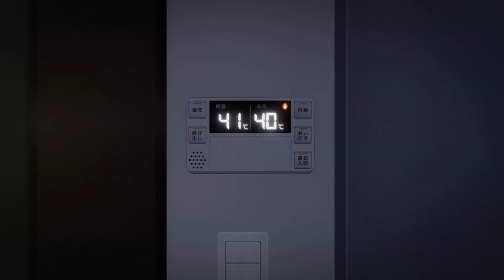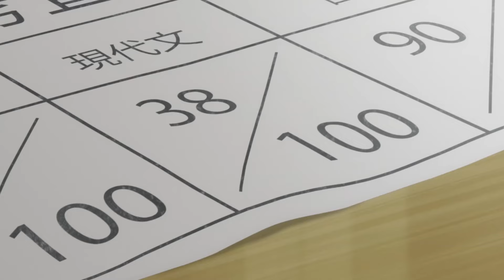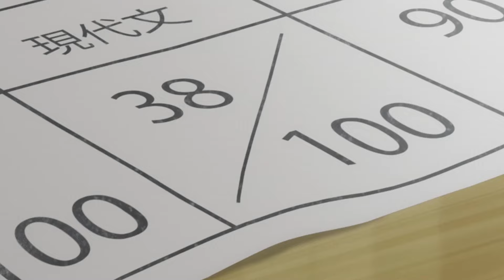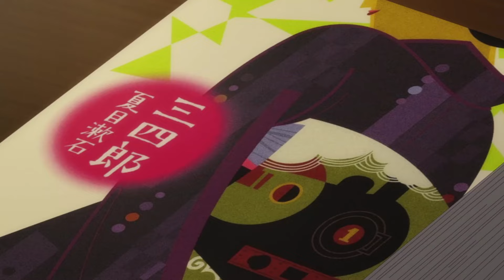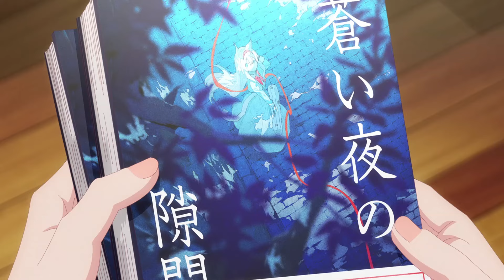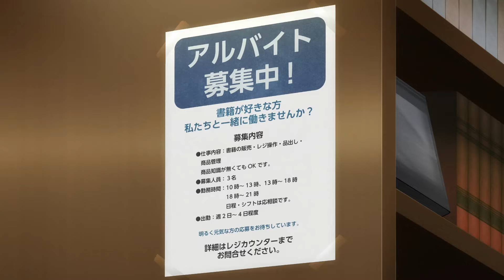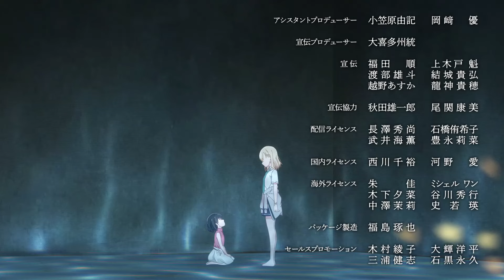🔴 Hermanastros se ENAMORAN ❤😳🤠 - RESUMEN COMPLETO - Gimai Seikatsu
Resumen del anime gimaiseikatsu o Días con mi hermanastra. anime estrenado en la temporada verano2024.

Sinopsis
Yuuta Asamura consigue una nueva hermanastra después de que su padre se vuelva a casar, Saki Ayase, que resulta ser la belleza número uno del año escolar. Se prometen mutuamente no ser demasiado cercanos, no ser demasiado opuestos y simplemente mantener una distancia vaga y cómoda, habiendo aprendido valores importantes sobre las relaciones entre hombres y mujeres de las relaciones anteriores de sus padres.

Saki, que ha trabajado sola por el bien de su familia, no sabe cómo confiar adecuadamente en los demás, mientras que Yuuta no está seguro de cómo tratarla de verdad. Al estar en un terreno bastante igualitario, estos dos aprenden gradualmente la comodidad de vivir juntos.

Su relación progresa de extraños a amigos a medida que pasan los días. Esta es una historia que algún día puede conducir al amor.

HABLEMOS!